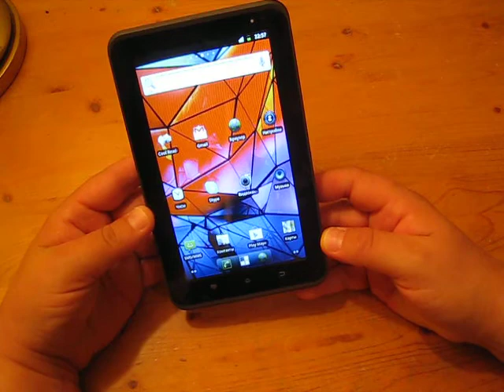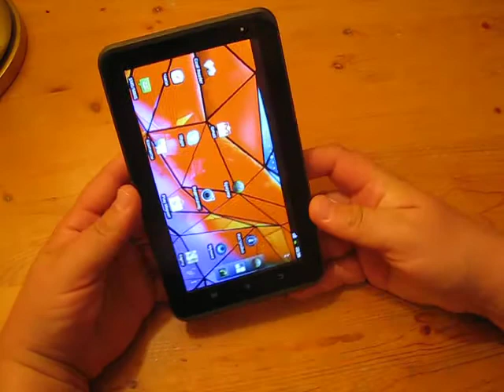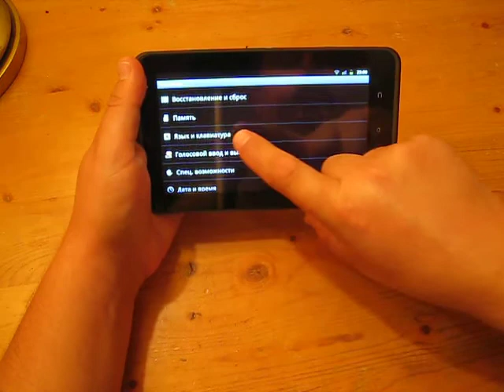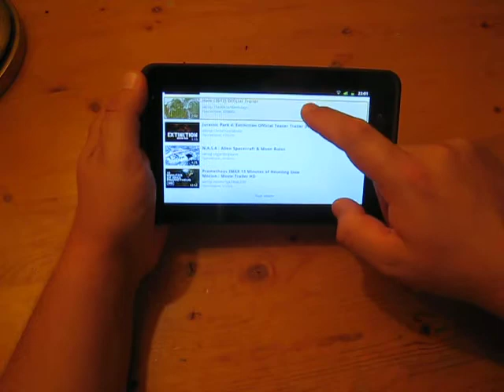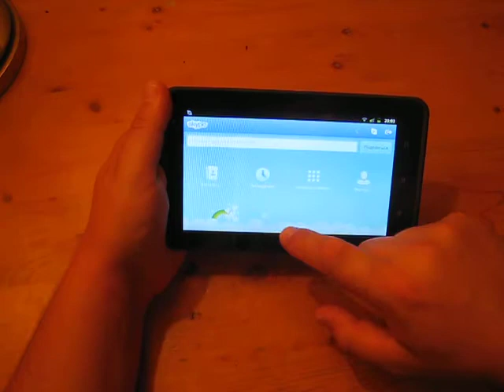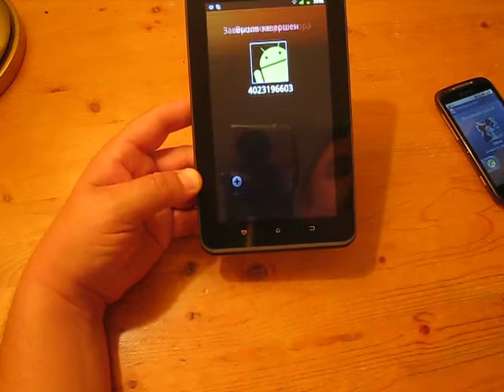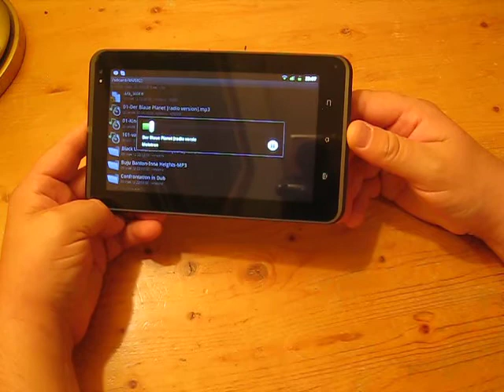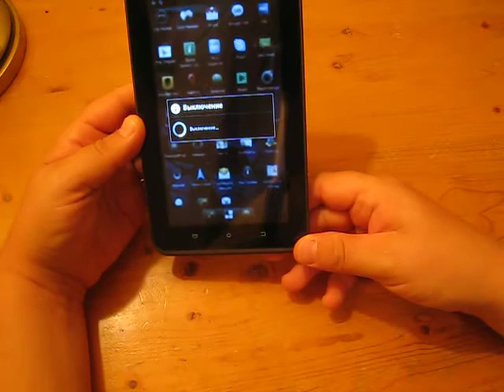ASTRA TP2101 Tablet PC MID Android smartphone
For ordering (we provide fast delivery in all location USA) / отдел заказов